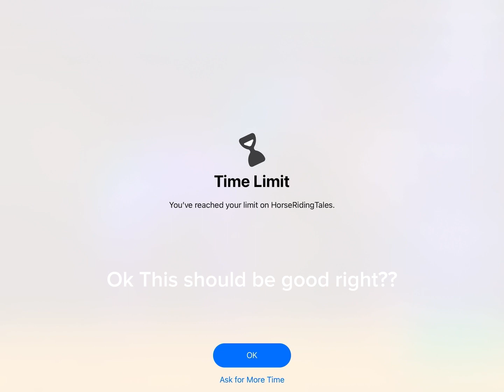Making an edit